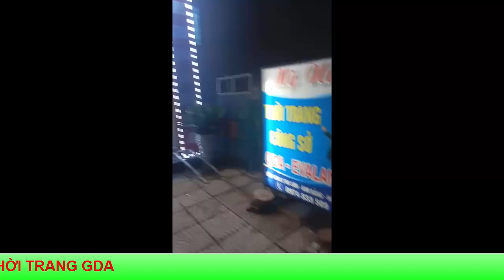Thời trang mỹ nữ, chuyên kinh doanh thời trang gda, đồ lót nữ 12h tại hà nam, đồ lót nữ 12h